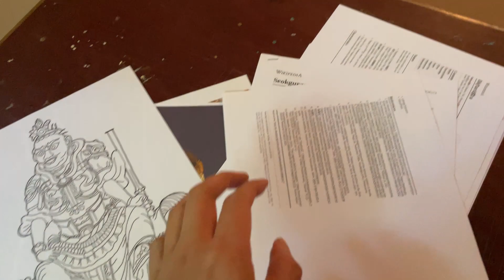"Thing and Video 5 (떠 있는)" (2022) 작업 설치 영상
전시 "No GHost, just a ceiling" in Kunstverein Malerkapelle, 2022